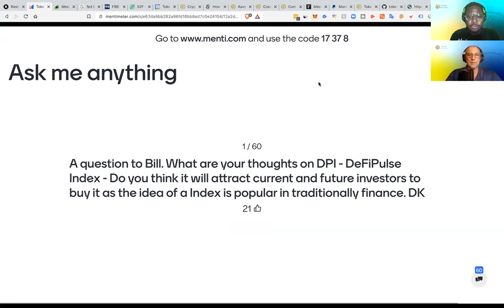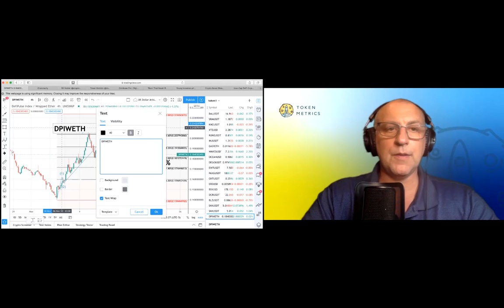Is DeFi Pulse Index Legit? Can You Make Money with DeFi Pulse Index? Token Metrics AMA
Is DeFi Pulse Index legit?

Can you make money with DeFi Pulse Index?